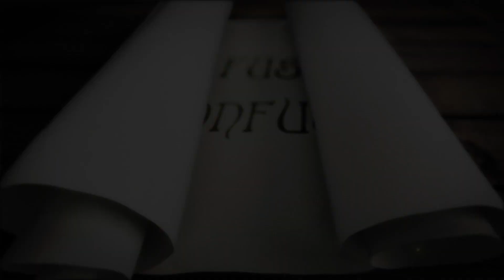Answer for Every Question | Patriji | Pearls of wisdom | PVI